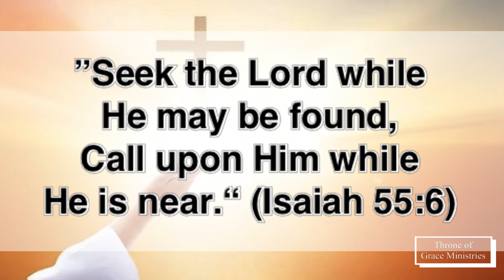Seek the Lord while He may be found (Isaiah‬ ‭55‬:‭6‬) - Thought for the Day - 28Feb2024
”Seek the Lord while He may be found, Call upon Him while He is near.“ (Isaiah‬ ‭55‬:‭6‬)

Thought for the Day - 28Feb2024